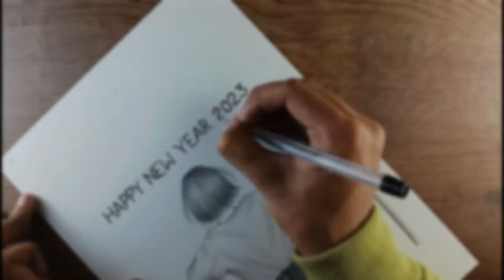How to draw a girl celebrate Happy new year || Happy new year drawing || Backside girl drawing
1.A4 size paper
2.Pencil 2B and 4B
3. makeup brush
you can use blending Stump,tissue paper, cotton buds instead of this makeup brush.

lf you're new My name's Aseer and on this channel I always try to show the easiest way to drawing and sketching. from here you can improve your drawing skills Hope you enjoy my video and find them helpful.

Thankyou